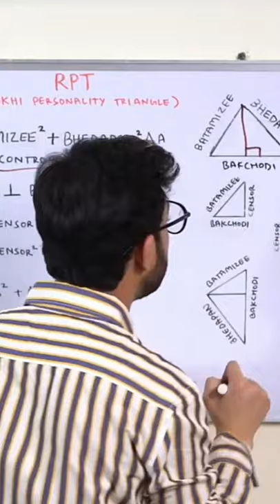Carryminati teaching Rakhi sawant personality